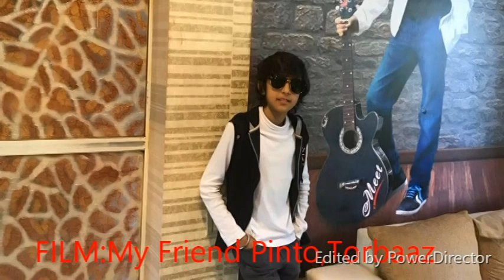MEET MUKHI (THE INDIAN ACTOR) LIFESTYLE, BIOGRAPHY, FAMILY, INCOME ,WIKI |POPULAR STUDIO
Meet Mukhi (born 28 October 2005) is an Indian child actor who has acted in a number of television serials and advertisement commercials. He also appeared in the feature films My Friend Pinto and Rowdy Rathore, and his upcoming movie is Torbaaz

THIS VIDEO SPECIAL MADE FOR MEET MUKHI ON HIS BIRTHDAY  28 OCTOMBER 2018..

HAPPY BIRTHDAY MEET MUKHI